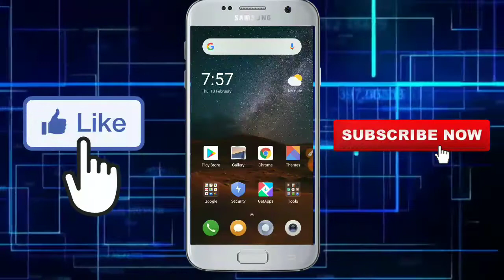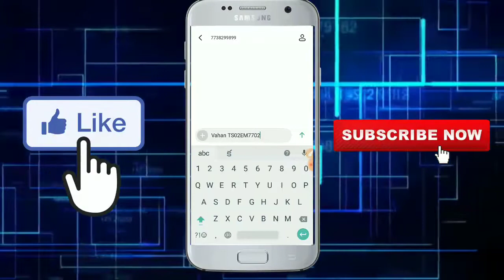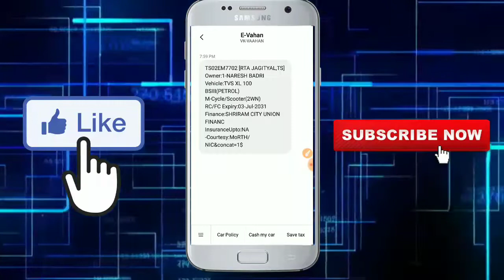How To Get Vehicle Owner Details | indian vehicle info & vehicle registration details | vin | telugu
Hai friends

My Name is Samanth

This video about to how to get vehicle full and owner full details sending 1 message a number

You can get all details like owner name and the vehicle RTO office and finance history

దన్యవాదాలు